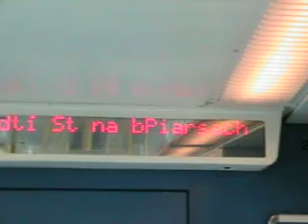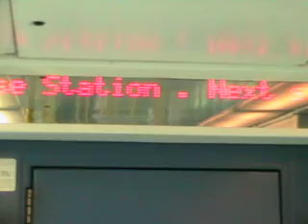Lexlip Louisa Bridge-Train 29000class to pearse